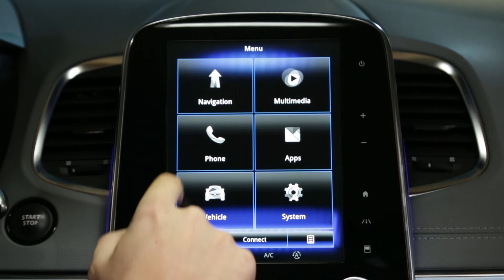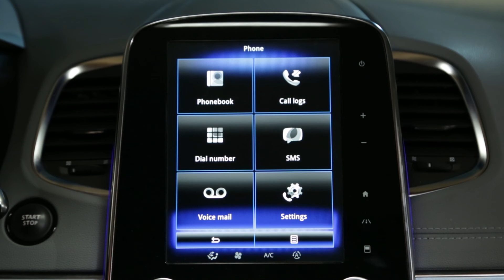Cum se asociază dispozitivul dvs. smartphone Android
R-LINK 2 (RON)